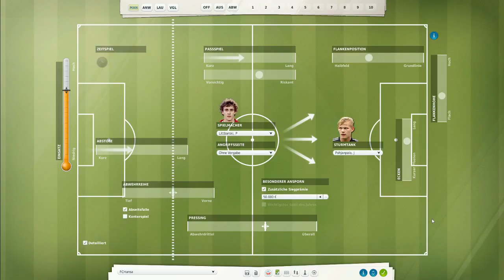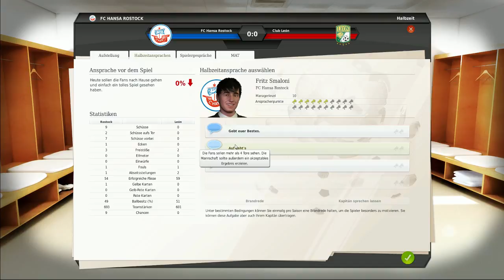Fußballmanager 13 - #518 [Deutsch] - "3 träumende Mexikaner" - Let's play - FM 13 Karriere